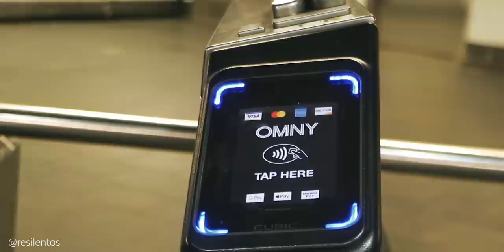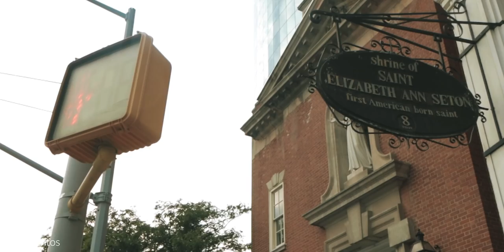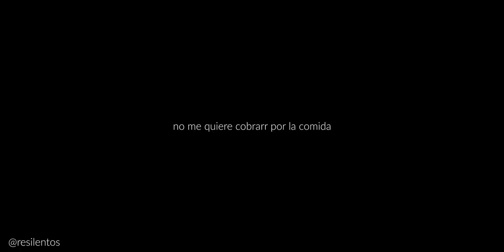LO QUE AMO DE NUEVA YORK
Aqui respondo varias pregunta de por qué me encanta vivir en Nueva York, a pesar de muchas cosas, no se puede comparar con ninguna otra.

MI amigo cerveza está en la calle: 4 Beaver St, New York, NY 10004 (carrito verde, nombre continental)

La ruta del Ferry que tomé (costo 2.75 usd) va hasta Staten Island desde la calle 39, y luego volvimos en el ferry gratis de Staten Island hasta Downtown Manhattan.